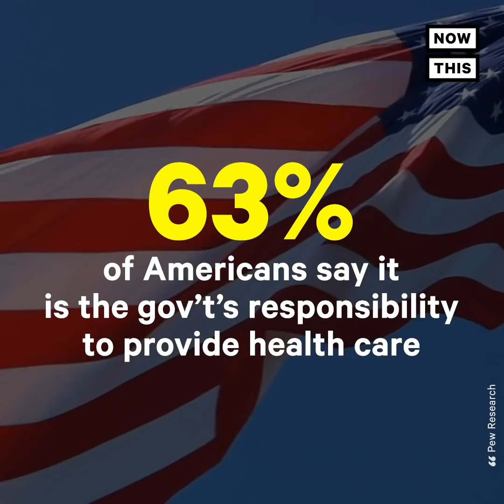Biden's H.H.S. Pick Xavier Becerra Supports Medicare For All | NowThis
Xavier Becerra, Biden’s pick to lead the dept of health, has expressed support for Medicare for All — but the president-elect himself doesn’t have plans to pursue the policy.